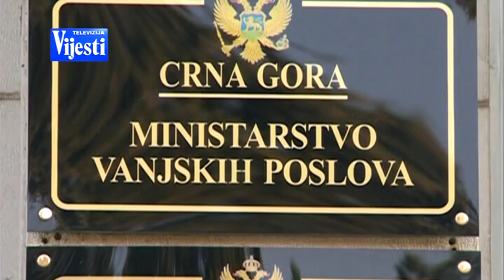ĐUKANOVIĆ DPS - TV VIJESTI 25.06.2016.